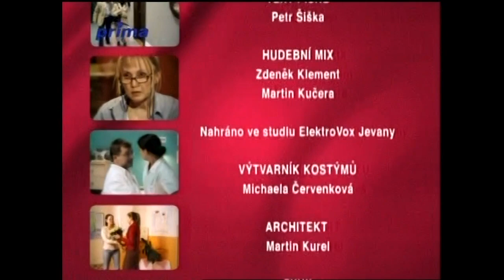Hana Zagorová v seriálu Rodinná pouta (2004)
35. díl - SÁZKA (TV Prima - 2005)
Dále hrají: Lenka Termerová a Dana Morávková

VHS nahrávka